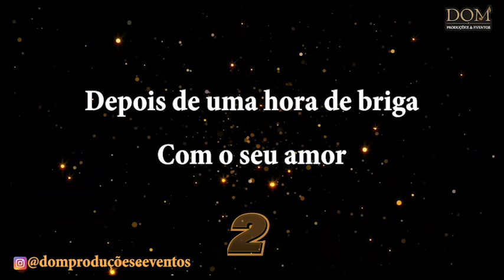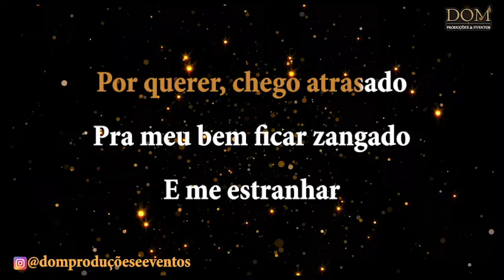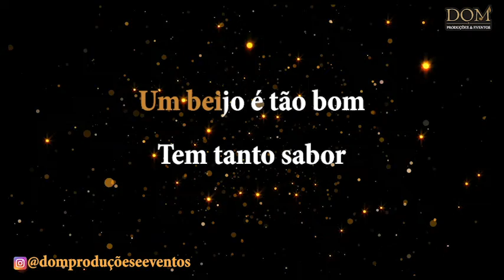Samba-Okê - Cyro Monteiro - Briga de Amor - Karaokê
Qualquer dúvida é só chamar no What's App: (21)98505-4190

Karaokê / Videokê / Playback / Instrumental / Base da música "Briga de Amor", versão de Cyro Monteiro

Composição: Lupicínio Rodrigues / Felisberto Martins

Letra:
Depois de uma hora de briga
Com meu amor
Um beijo é tão bom
Tem tanto sabor
Que a gente brigando uma vez
Tem que acostumar
E depois não pode viver sem brigar.

Já estou bem acostumado
Não estou contrariado
Até chego a procurar
Por querer, chego atrasado
Pra meu bem ficar zangado
E me estranhar.